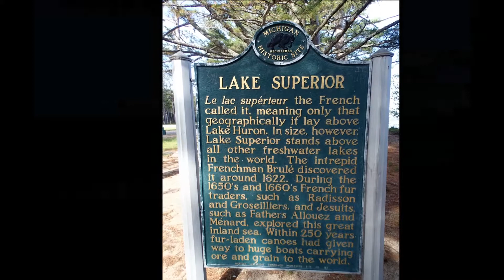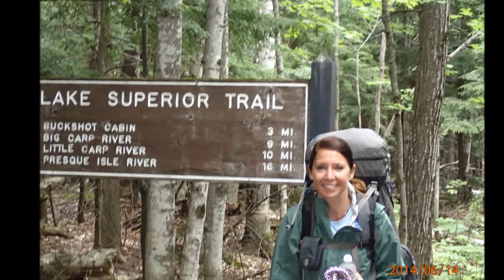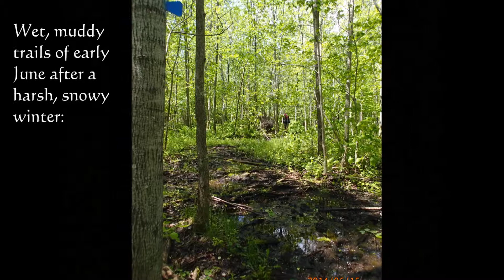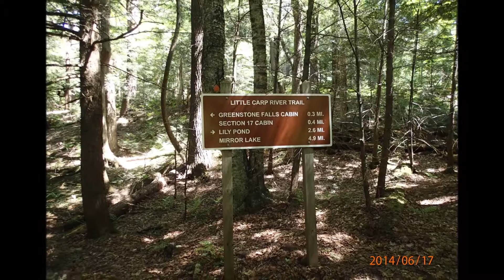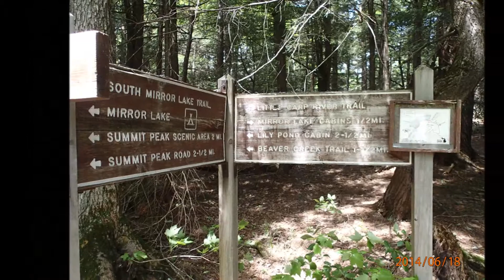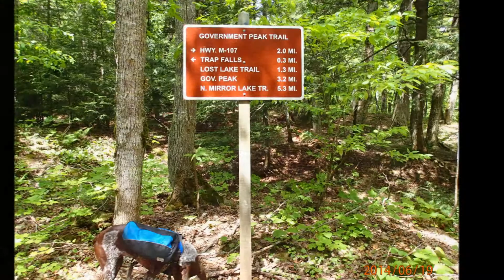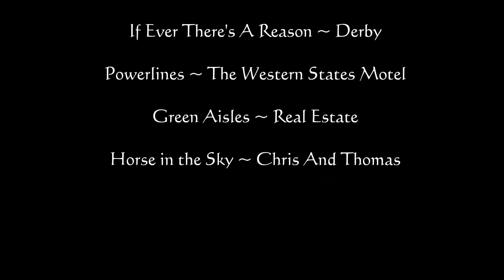Porcupine Mountain Wilderness State Park Multi Night Hike June 2014